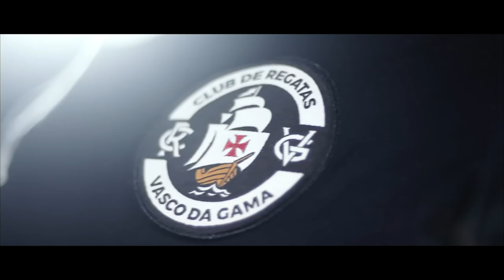VASCO CONTRATA O GOLEIRO MAIS PROMISSOR DO BRASIL, UM MONSTRO SAGRADO - PES 2021 - MASTER LEAGUE #04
PES 2021 Master League no Brasil com o time do Vasco treinado por Vanderlei Luxemburgo, Juninho Pernambucano e Jorge Salgado.

🖥️ Meu PC

✔️ 16GB RAM
✔️ SSD 1T
✔️ Windows 10
✔️ Sony Vegas Pro 18
✔️ Monitor LG Ultrawide 34uc79g

🏆 Master League no Efootball PES 2021